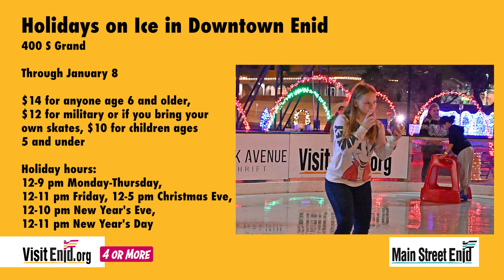4 or More Reasons to Visit Enid - 12/21/2022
Merry Christmas and Happy New Year from Visit Enid! While the Welcome Center will be closed Friday until January 3, we still invite you to enjoy part of the holidays in our city. Here's 4 or More Reasons to Visit Enid during the holiday season.
1. The One Enid & the BAT Express
2. Holidays on Ice in Downtown Enid
3. Night of Lights, at Leonardo's Children's Museum
4. Rockin' Noon Year's Eve, at Leonardo's Children's Museum